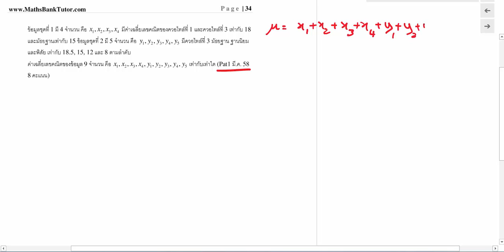สถิติ ข้อ 88 Pat1 Mar58 ข้อ 34